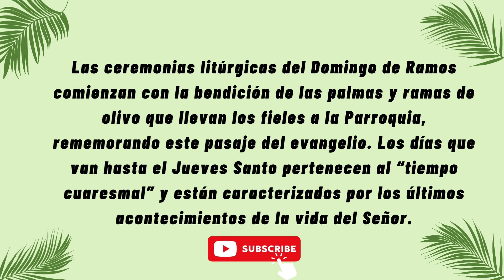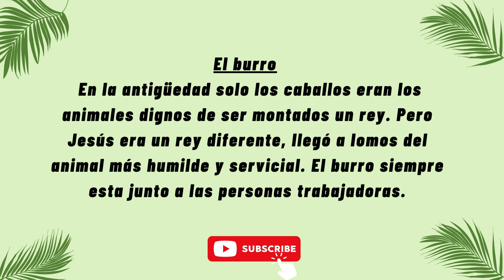Domingo de Ramos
Marca además el comienzo de la Semana Santa, un período donde se conmemoran la Pasión, Muerte y Resurrección de Jesús.